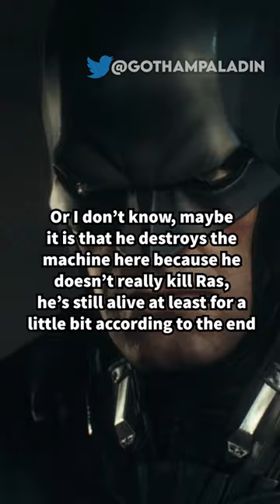Which choice in “Shadow War” is canon in Batman Arkham Knight?